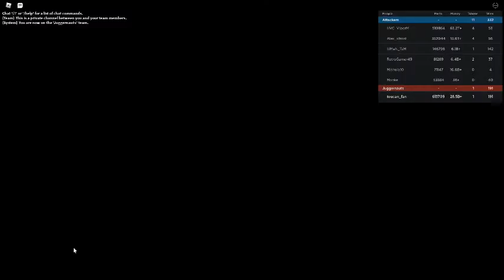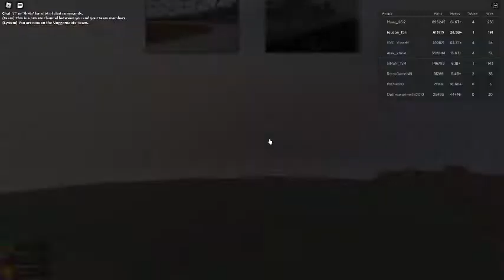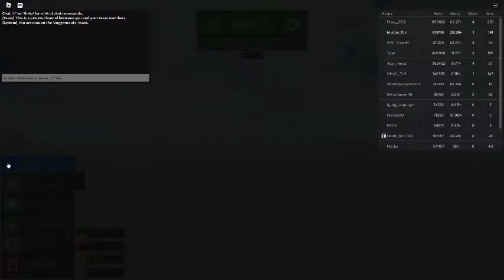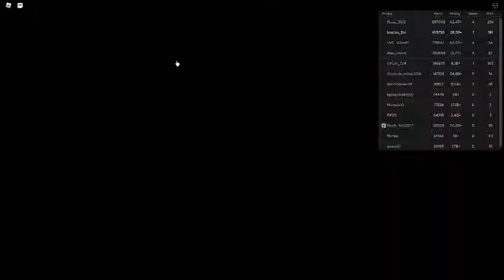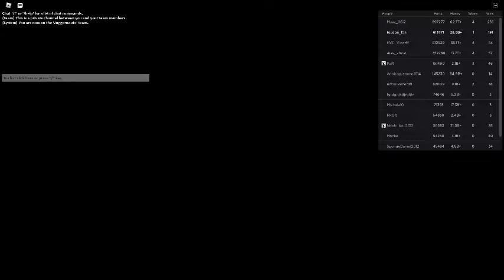Russia Car Crash Compilation 717